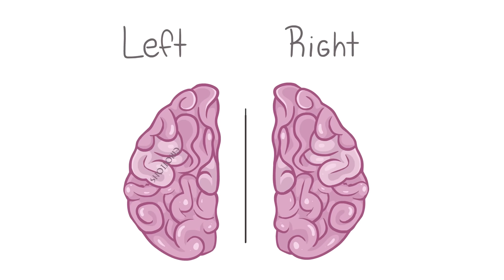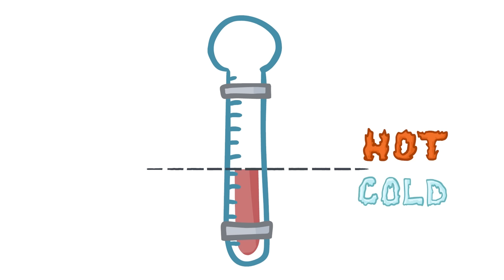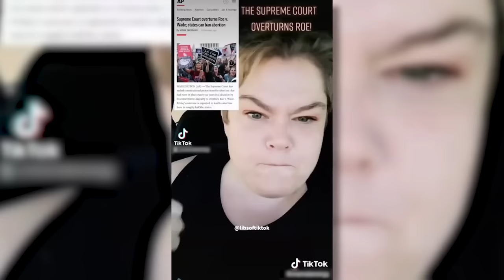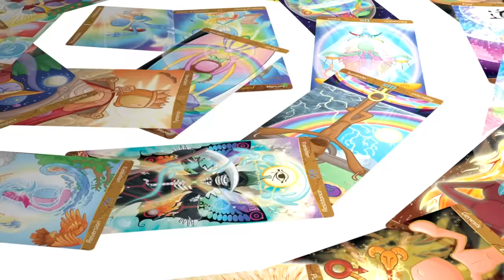How to Create Harmony in Your Emotional Body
Discover new depth within your emotions; navigate and still the inner waters with the wisdom of the Tarot.

In this video, Shepatch continues the conversation about emotions, discussing the emotional body from the lens of water, both in nature and in the Suit of Cups in Tarot.

ShePatch played by Amelia Mapstone